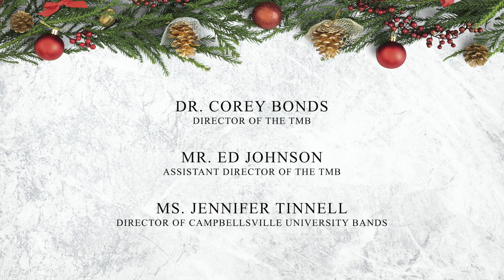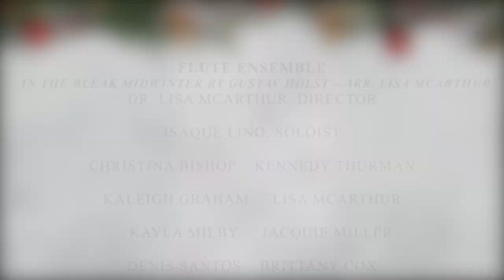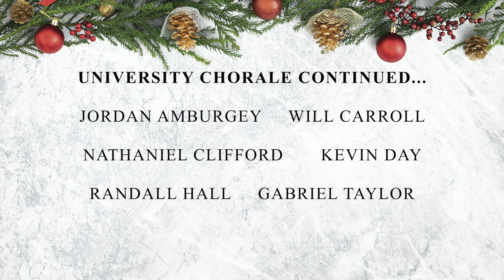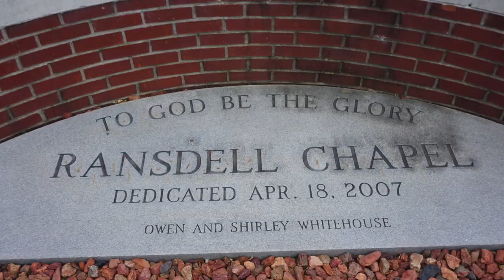Campbellsville University 2020 Christmas Tapestry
Please enjoy our 2020 Christmas Tapestry program!!

Order of the Program
CU Tiger Marching Band
University Flute Ensemble
Faculty Piano Duo
University Chorale